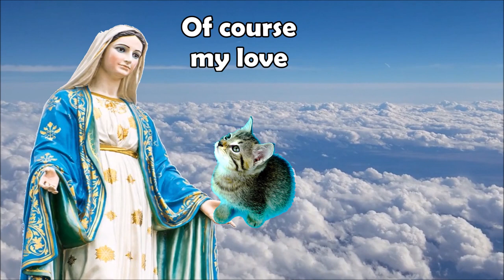Do kitties go to heaven? Dialogue between Our Lady and a cute sweet kitten.